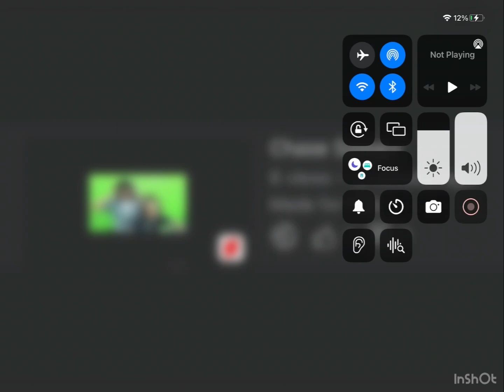How Is This Made For Kids?